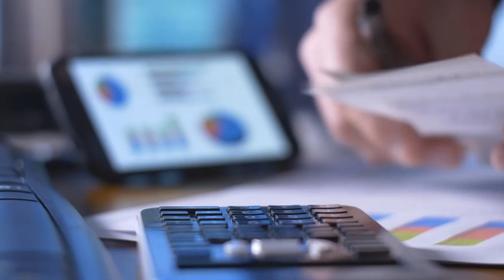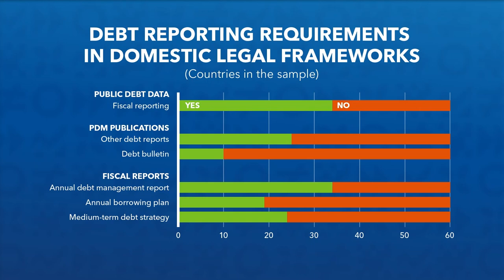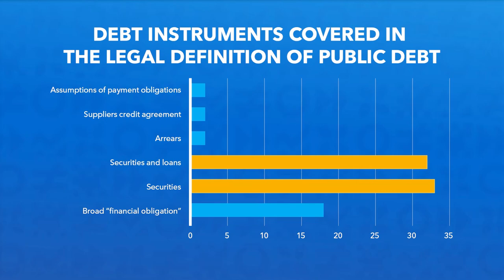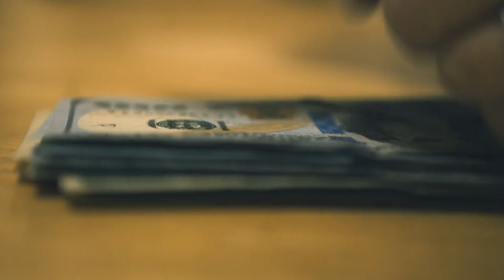Public Debt Transparency—Aligning Law with the Public Good | Analytical Corner, Spring Meetings 2022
Debt transparency is fundamental to promote sustainable borrowing, enable sound fiscal management, inform debt restructuring processes and support accountability over the use of public resources. While there have been advances across countries, critical legal gaps remain which may lead to underreporting of debt and contingent liabilities, uncoordinated institutional arrangements, misuse of confidentiality clauses, and weak accountability.

This presentation will illustrate how, in implementing international standards and best practices, domestic legal frameworks for public debt and financial management can support debt transparency.